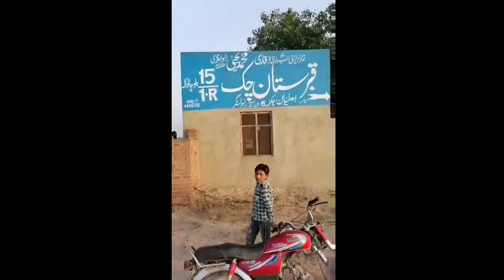Qari yahya rasol nagri r.h ki Qabar or Koch waseyat . آرام گاہ قاری یحییٰ رسول نگری رحمہ اللہ